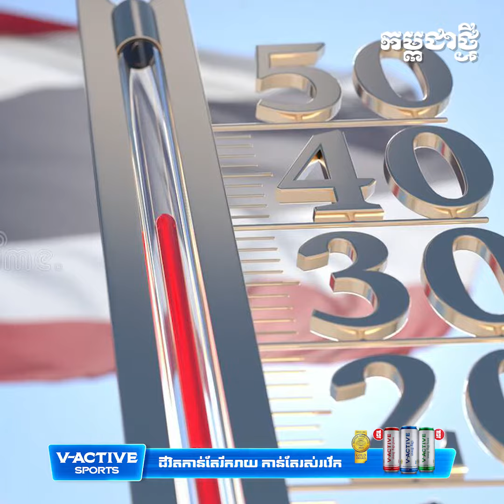ថៃ ព្រមានថា អំឡុងពិធីបុណ្យសង្ក្រាន្ត មនុស្សអាចក្តៅដល់ស្លាប់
ស្របពេលដែលពិធីបុណ្យសង្ក្រាន្តឆ្នាំថ្មី កាន់តែខិតជិតមកដល់ ប៉ុន្តែសីតុណ្ហភាពនៅតែបន្តហក់ឡើងខ្ពស់នោះ ពេលនេះប្រទេសថៃ បានចេញការព្រមានដល់ប្រជាពលរដ្ឋទាំងអស់ ឲ្យមានការប្រុងប្រយ័ត្នចំពោះរលកកម្តៅ ព្រោះថា អំឡុងពិធីបុណ្យសង្ក្រាន្ត មេឃក្តៅខ្លាំង អាចបណ្តាលឲ្យមនុស្សស្លាប់បាន